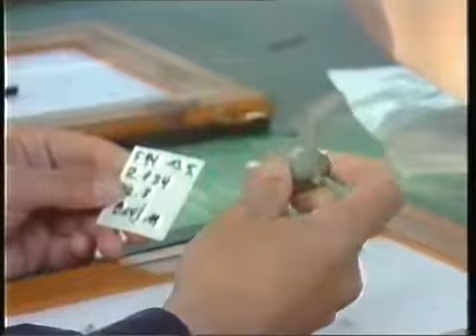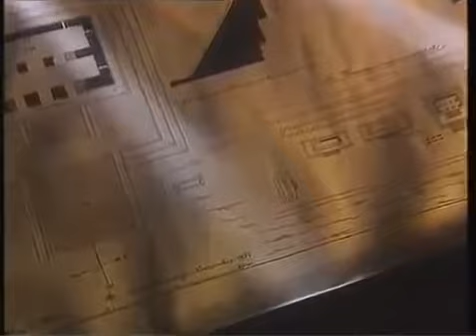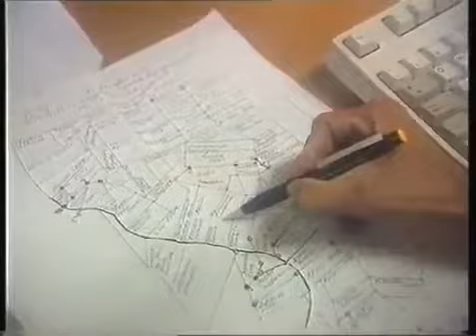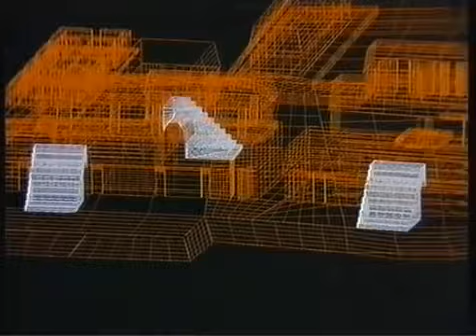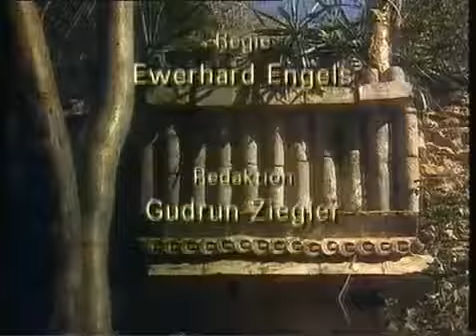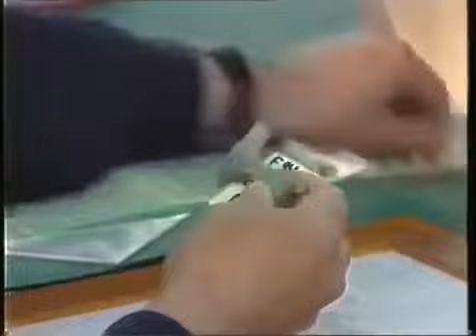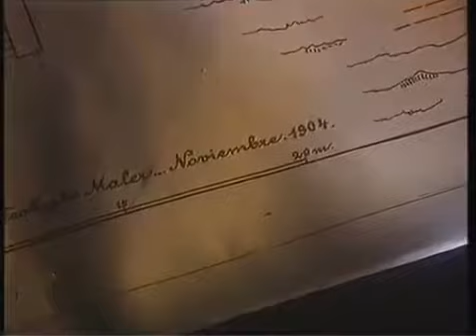Doku Deutsch 2017 - Schliemanns Erben 21 Der Todesritt der Kosaken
Doku Deutsch 2017 - Dokumentarfilme 2017 - Dokumentarfilm Deutschland - Dokumentarfilme Deutsch 2017-